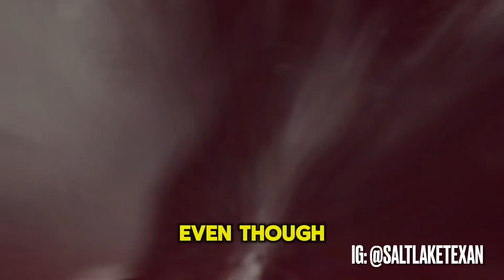SaltLakeTexan - Freestyle Fridays Winner May Weeks 3 & 4 | HomeBase Promotions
SaltLakeTexan - Freestyle Fridays Winner May Weeks 3 & 4, 2024 (video is from May 17th competition week 3)
From Salt Lake City, UT via Houston, TX

Beat: Nbhd Nick "I’m On Ten”